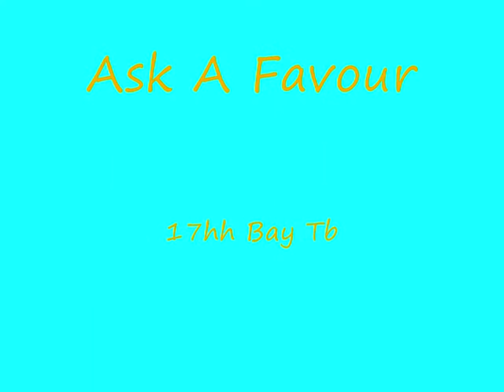Riding Favour 19/3/09 Flatwork and Jumping 1.35m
Riding Favour just doing some flatwork, changes flying changes. then some jumping, we jumped 1.35m and has never knocked it down, This horse is d grade, he has come so far i have done everything withhim as he was off the track. So LOOK OUT 2009! comment/rate wateva u wanna do.
MUSIC IS NOT MINE, BUT I OWN CLIPS.